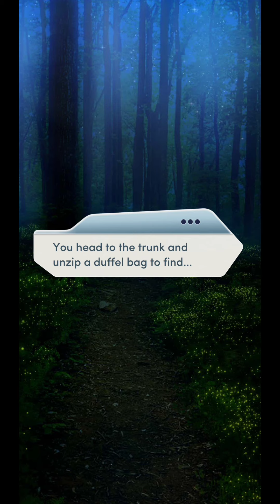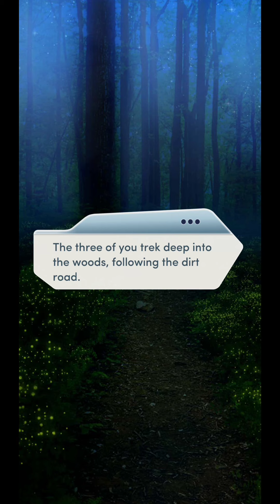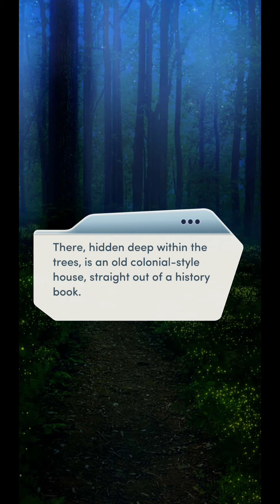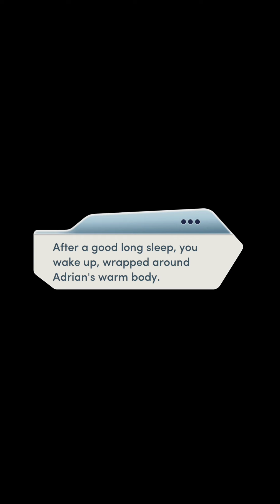Bloodbound Book 1 Ch.14: The Cabin (used Diamonds)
1st time sleeping with Adrian and its safe to say we are in an relationship.
My favorite Chapter in the book 1 series

Choices: Stories You Play is a mobile game designed and released by Pixelberry Studios

IPHONE [apple store]